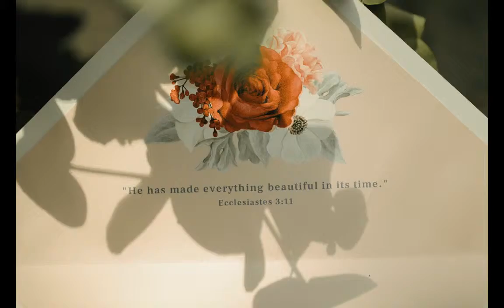Bryan and vina 6,6,2019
Proudrad